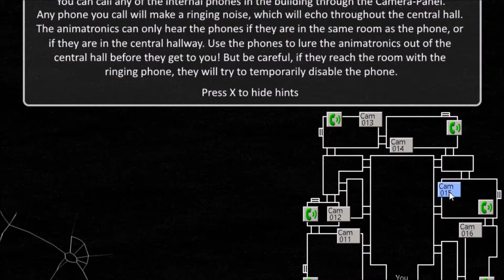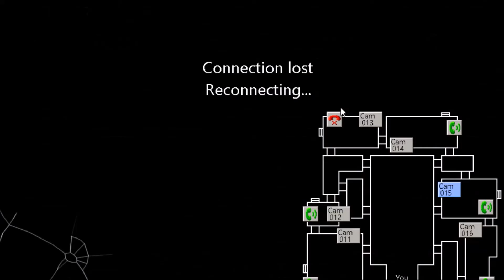Five Nights at Candy's 2